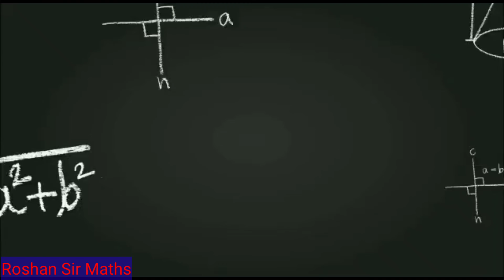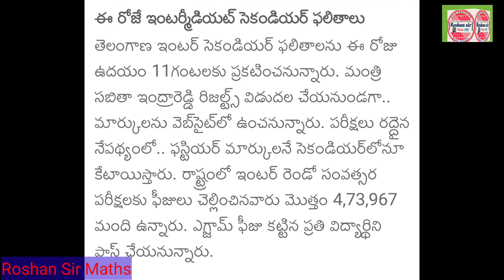TS|| Inter meadiate||Results Release Today